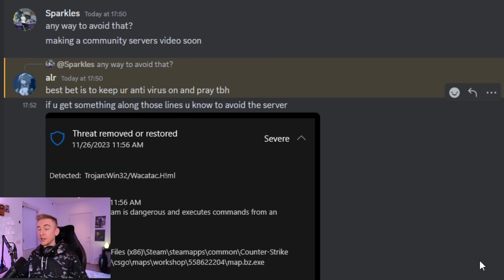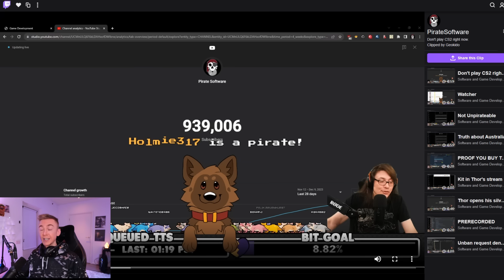DON'T PLAY CS2 RIGHT NOW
Huge XSS exploit found, a lot of very harmful potential uses, avoid cs until patched.

- The Skin Search Engine (my project for the community)

YouTube plugin public key (you don't need this, don't worry):
MIGfMA0GCSqGSIb3DQEBAQUAA4GNADCBiQKBgQChtu/IRLv7cjvoSvKvH9F+fWw0jm5SAZYs4r9uXcMNLuibgWLTCH7Gka69ajXgSuT8fwo18nnPPA45Yv4/STvR3F5cmVKf/m5GLGqA2iA7SKC1hQddBJqscTLWyrX2MtCcOGbDsAVrTXCDHufLB4OjtWii6pTNHmEY6ZNNbJ4YQwIDAQAB